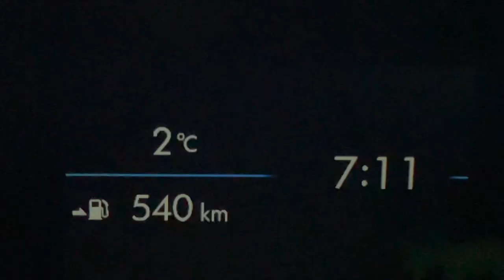Adventures in Kluane: King's Throne Edition